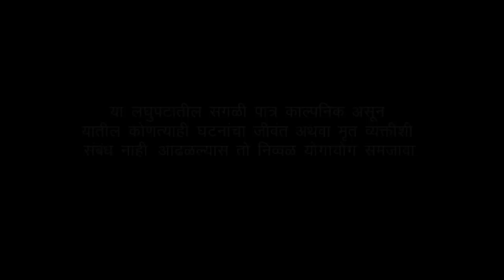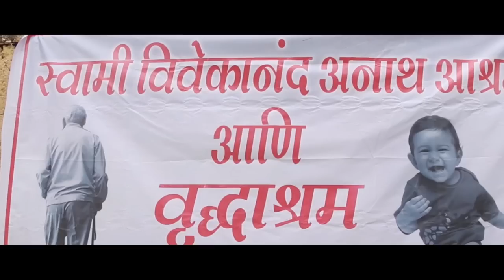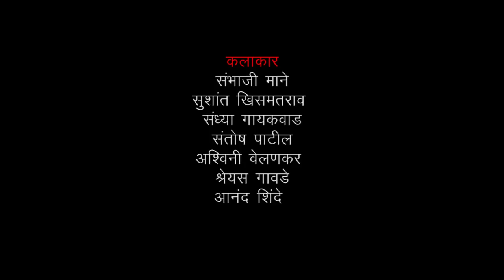Times Up Short Film..TIMES UP SHORT FILM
Times Up..